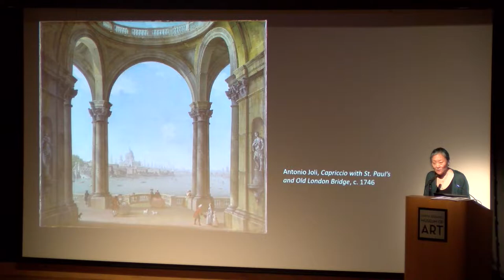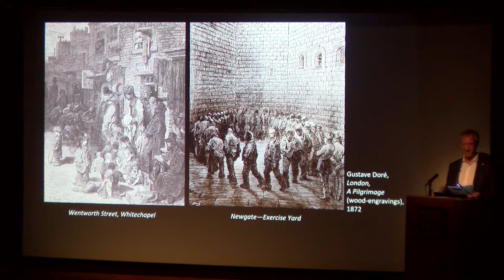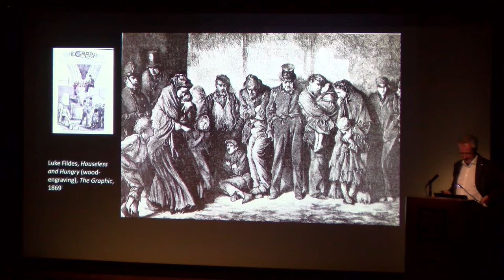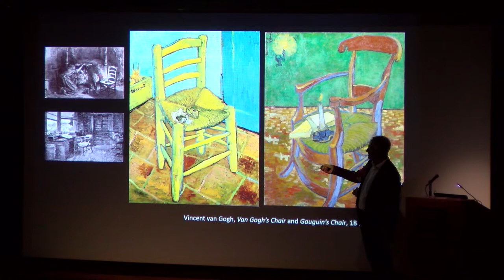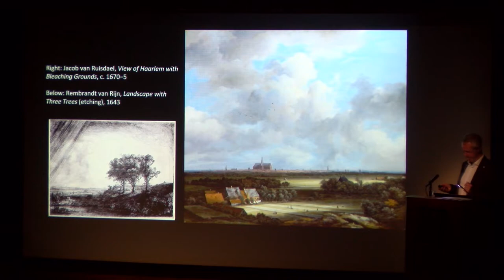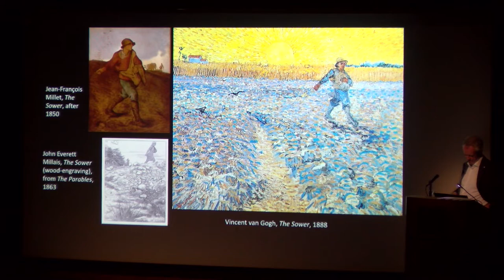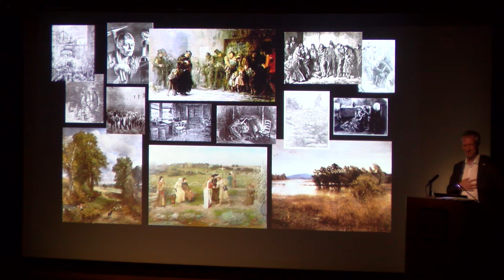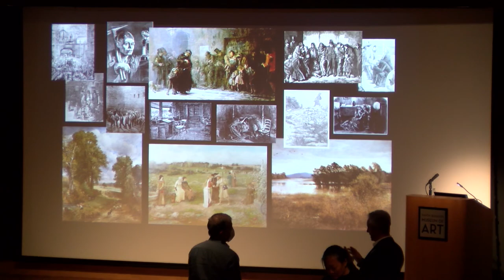Art Matters Lecture: Malcolm Warner - April 7, 2022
"Van Gogh the Anglophile: Looking Through his Eyes at Victorian Art"

As a pioneer of the modern movement, Van Gogh seems an unlikely fan of what we call Victorian art. But his time in London left him with a love of English painting and illustration. He looked up to the pre-eminent English painter, John Everett Millais, and collected gritty, working-class images from London magazines. “For me,” he wrote to his brother Theo in 1882, “one of the highest and noblest expressions of art is always that of the English.”